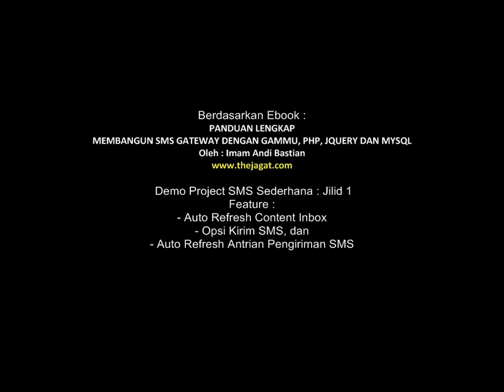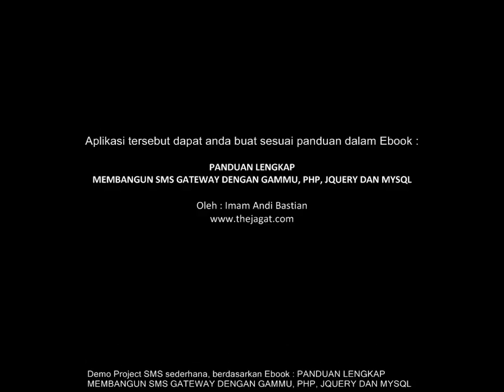Demo Aplikasi - Ebook "Membangun SMS Gateway Dengan Gammu, PHP, Jquery dan Mysql" -Thejagat.com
Demo ini dibuat berdasarkan project-1 dari ebook: MEMBANGUN SMS GATEWAY DENGAN GAMMU, PHP, JQUERY DAN MYQSL ..